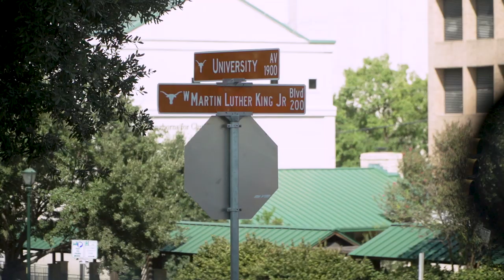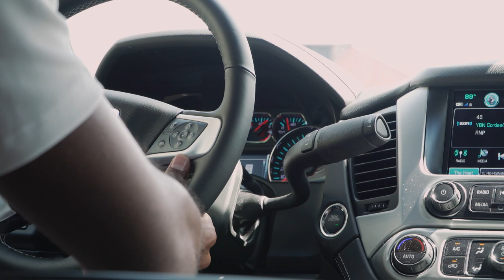Ridin' with Jai Lucas [Oct. 25, 2019]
Get to know the Texas Men’s Basketball assistant coach